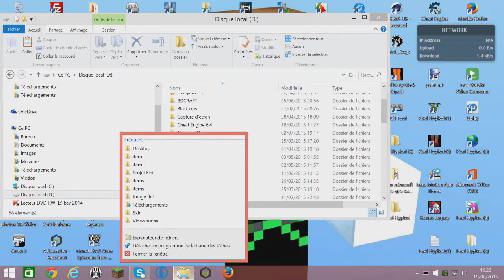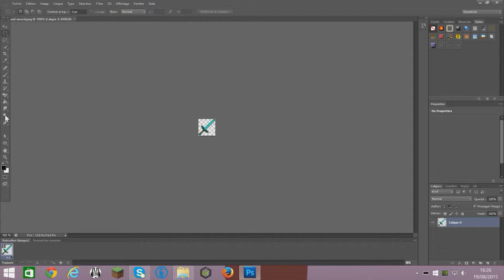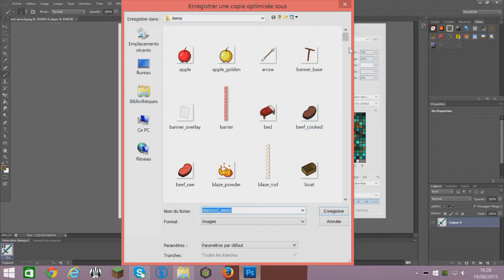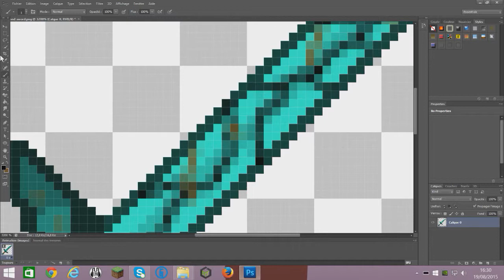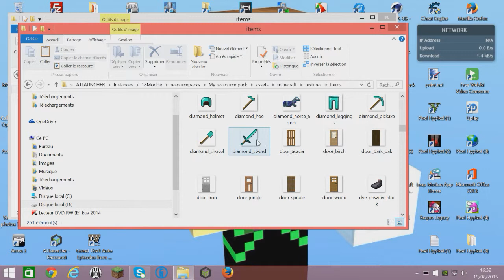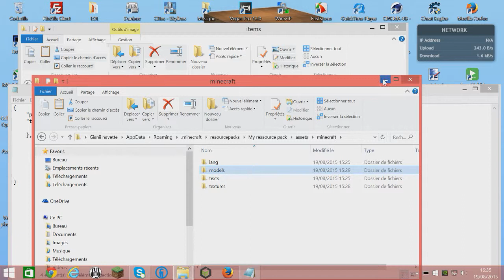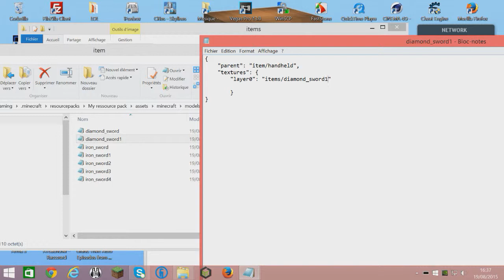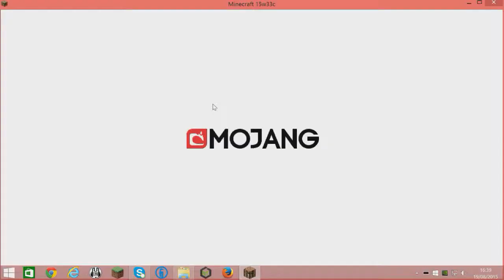1.9 MINECRAFT - TEXTURE QUI S'UTILISE ! PAR RAPPORT A LA DURABILITE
Description

diamond_sword
    "parent": "item/handheld",
    "textures": {
        "layer0": "items/diamond_sword"
        "overrides": [
                { "predicate": { "damaged": 1, "damage": 0.25}, "model": "item/diamond_sword1"},
                { "predicate": { "damaged": 1, "damage": 0.50}, "model": "item/diamond_sword2"},
  { "predicate": { "damaged": 1, "damage": 0.75}, "model": "item/diamond_sword3"},
                { "predicate": { "damaged": 1, "damage": 0.99}, "model": "item/diamond_sword4"}

diamond_sword1/2/3/4
    "parent": "item/handheld",
    "textures": {
        "layer0": "items/diamond_sword1"